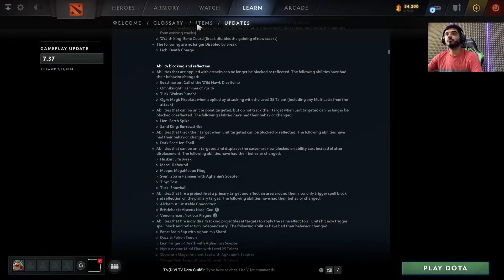توضیحات پچ 7.37 دوتا2 | patch 7.37 dota2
درباره من!

اگه تازه با کانال من آشنا شدید، من سینا هستم و 10 سال هست که دوتا 2 بازی می کنم و علاقه به بازی دوتا 2 و درست کردن ویدیو های آموزش دوتا 2 دارم!
کانال دوتا 2 فارسی زدم تا به شما آموزش بدم چطور با هیروهای مختلف دوتا 2 بازی کنید و چطور به راحتی تو بازی دوتا 2 رنک آپ کنید!

کانال رو از این لینک پایین سابسکرایب کنید تا ویدیوهای جدید رو از دست ندید

💎ویدیوهای پیشنهادی من

💎ویدیوهای پیشنهادی من